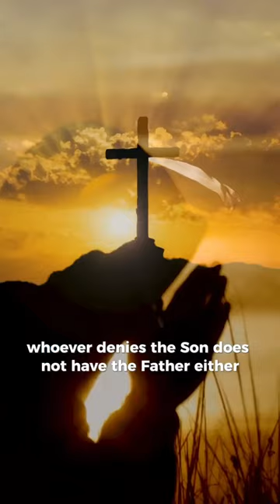The Bible PREDICTED Islam Would be Created